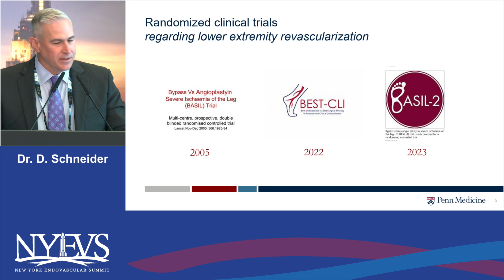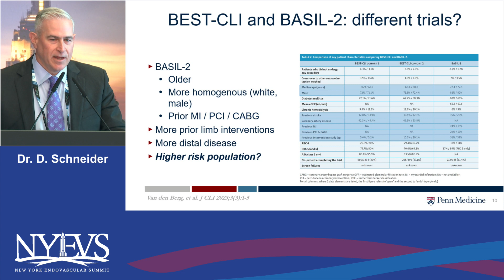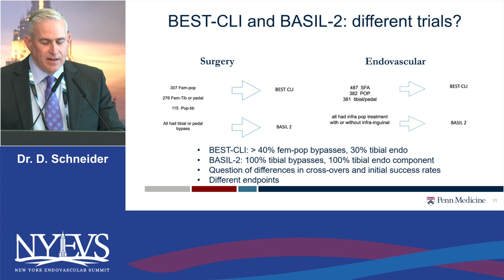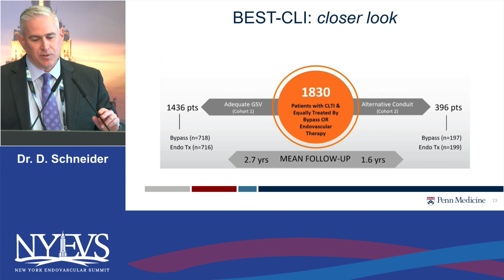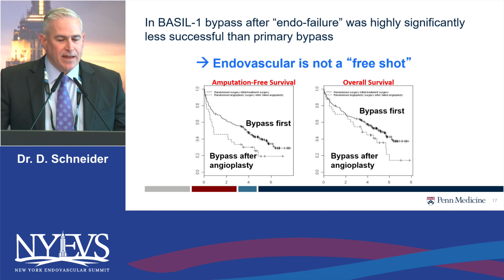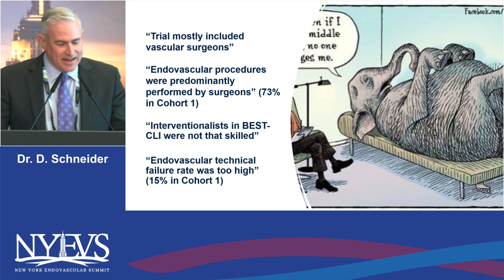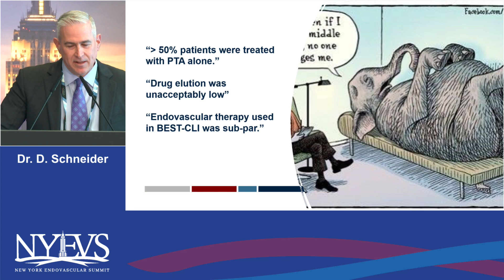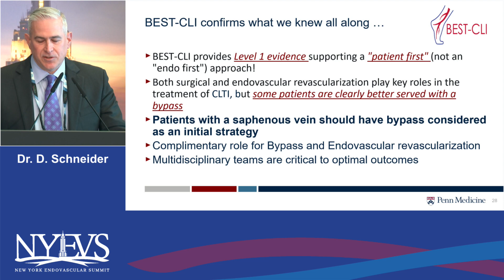Surgery has proven to be superior to endovascular intervention for management of CLTI based on BEST